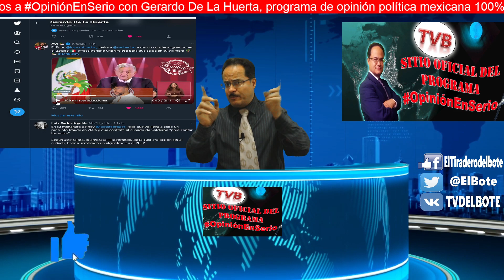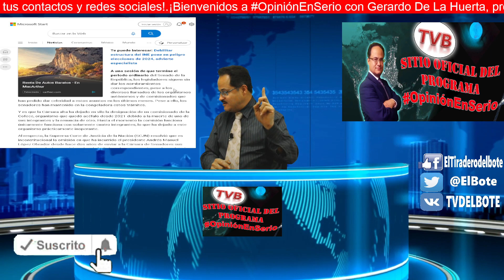¡Increíble!. ¡AMLO preocupado tras fraude por concierto de BadBunny!. ¡Hipócrita AMLO y su